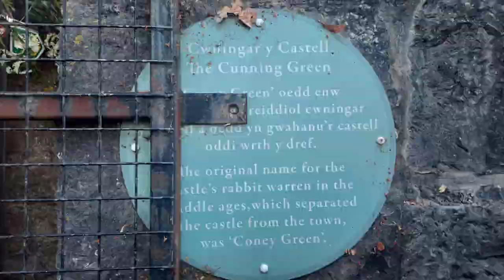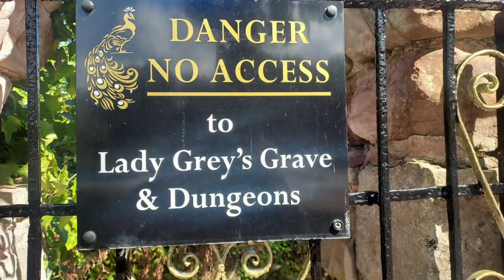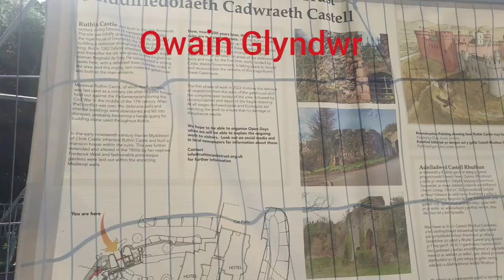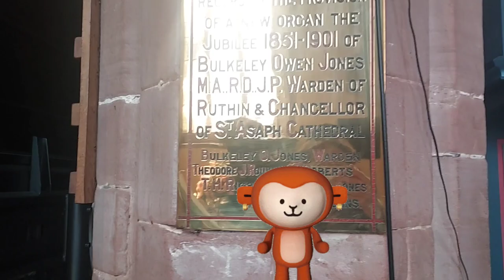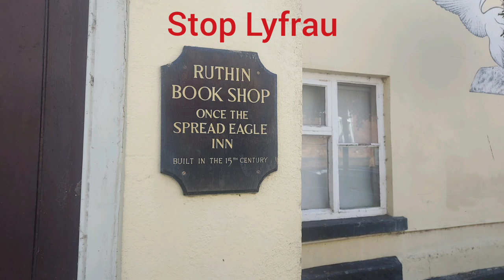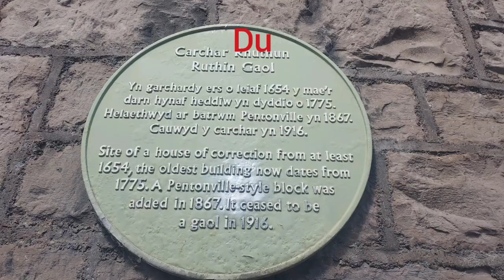RUTHIN VOTED BEST TOWN To Live In Wales. History Dates To 10th Century. Welsh + History With Anna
Join Anna and Alf in the HISTORIC TOWN OF RUTHIN in DENBIGHSHIRE,  NORTH WALES, UK as they walk around the TOWN THAT HAS LAYERS OF HISTORY with MANY HISTORIC BUILDINGS, and is known as  " A TOWN LIKE NO OTHER in WALES  "  with all of the special buildings from centuries of history.

 In a recent list of the BEST PLACES TO LIVE IN WALES, RUTHIN WAS GIVEN THE TOP SPIT BY THE SUNDAY TIMES - a position which is nothing new for this Denbighshire town, as it frequently pops up on these kinds of lists.

RUTHIN is located within THE CLWYDIAN RANGE which is a DESIGNATED AREA OF OUTSTANDING NATURAL BEAUTY  ( AONB )

They also walk around RUTHIN CASTLE and see the old Castle remains from the 1277 castle and the new addition parts, and they also walk into ST PETERS CHURCH and look at the OAK WOODEN ROOF THAT TRADITION SAYS CAME FROM BASINGWERK ABBEY IN HOLYWELL and Anna teaches of the historic connection between this church and this castle from 1310, and we see the ORGAN WHICH IS CLASSED AS  ONE OF THE FINEST IN WALES and  learn about THE EMBRYO OF CHRISTIANITY DEVELOPING HERE IN THE VALE OF CLWYD BEFORE THE 10TH CENTURY and  so proving that there was a population here in Ruthin from before that time .

In this video Anna also teaches some Welsh language and pronunciation .

JUST A REMINDER THAT WE ARE UPLOADING VIDEOS ON DIFFERENT DAYS AND AT DIFFERENT TIMES FOR THE TIME BEING SO PLEASE BEAR WITH US  !